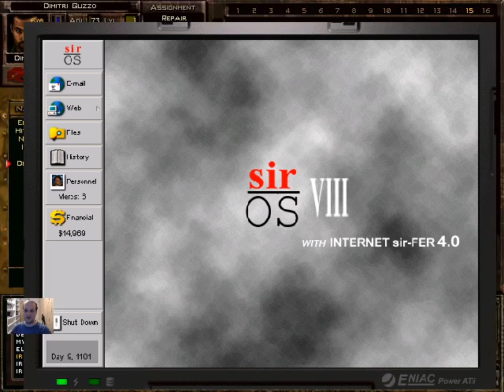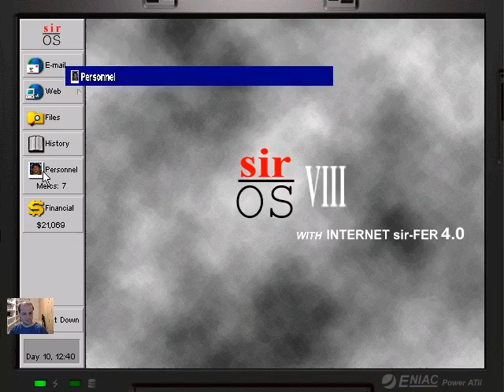Jagged Alliance 2 - Expert Stracciatella Campaign - Episode 10